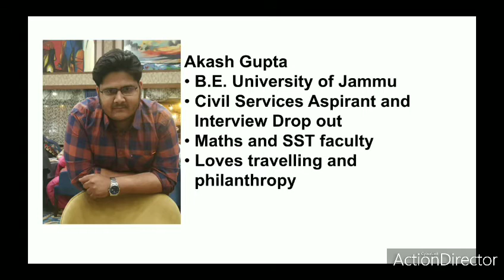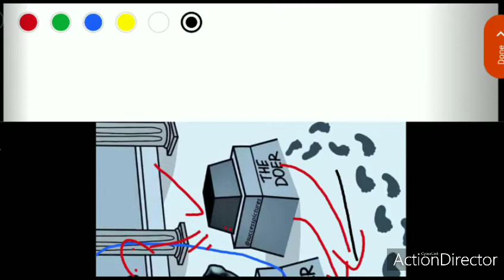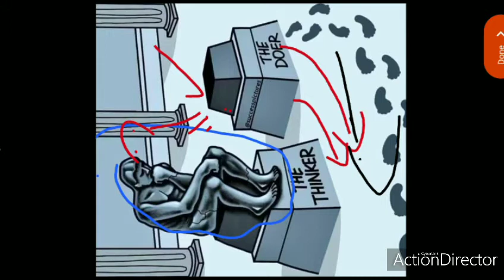Class 9th maths Representation of irrational no. On no. Line(Advance level) by Akash Sir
Hi Everyone..
My name is Akash Gupta.. From Jammu..
I along with my friends having years of experience in Coaching of 9th and 10th class are providing free online coaching for student community..
This is interactive platform as you'll have access to lectures,  notes,  assignments and free doubt clearance too..
Daily classes of 9th and 10th..